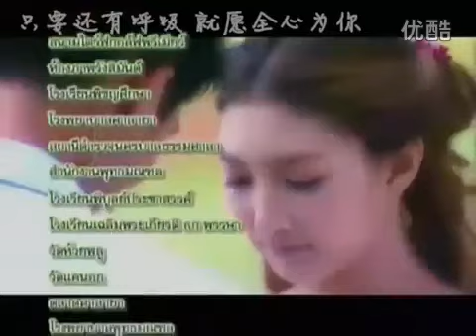泰剧 时光的魔咒片尾曲 weir&pancake